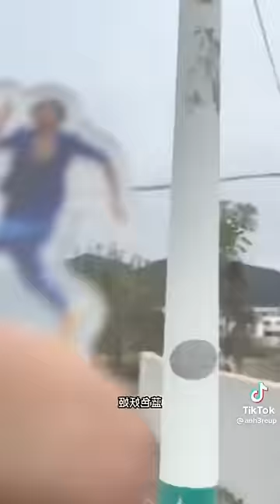ngày 19 tháng 1, 2023